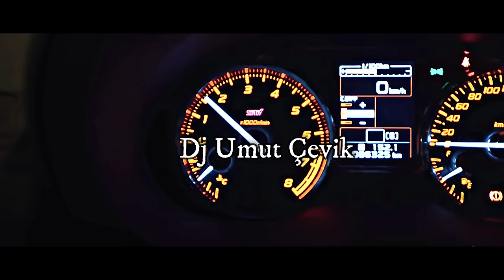Dj Umut Çevik - Feels (ClubRemix) Car Music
❌ Bu İçeriğin Başka Kanallarda Paylaşılması Kesinlikle Yasaktır!
❌ Sharing this content on other channels is strictly prohibited!

● DjRemix
● CLUB DANCE
● CLUB MUSİC
● Night CLUB
● Dance Mix
● HIZLILARA ÖZEL
● Club MiX
● CLUB Remix
● Shuffle MUSİC
● Festival Shuffle
● House Shuffle
● Shuffle Vines.
● YESLER BİZDE
● Remix Music
● Turkish Bass
● Promo Remix
● Hızlısına özel
● BASS MIX
● Arabalık Şarkılar
● Arabalık Müzikler
● ARABA MÜZİKLERİ
● Dj Umut
● FESTIVAL MİX
● FESTIVAL PARTY MİX
● ELECTRO HOUSE
● FESTIVAL PARTY
● Новинки Хиты
● New Russian Music Mix
● RUSSIAN DEEP
● Русская Музыка
● Russian Deep House Mix
● Russische Musik
● ХИТЫ
● BASS BOOSTED
● BASS BOOSTED MUSIC MIX → Best Of EDM !!
● Dj Umut Çevik
●  Bounce remix
● BOOTLEG
● BEST OF EDM
● EDM BASS
● The Gang
● Gangster
● HOUSE DEEP